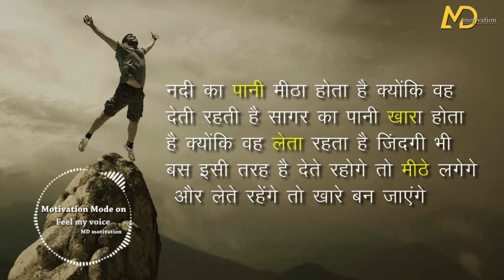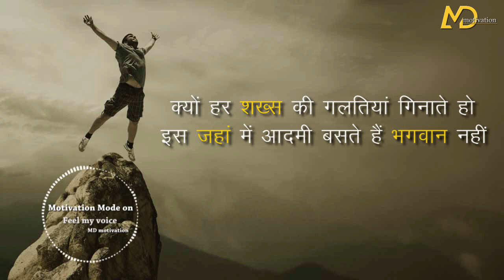Best powerful motivational video in hindi inspirational speech by md motivation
best inspirational quotes in hindi motivational shayari in hindi